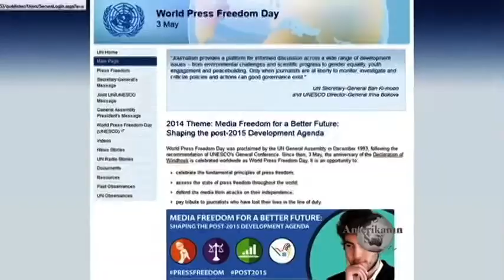Maykl Çeçire: ABŞ müttəfiqi təkcə geosiyasi deyil. həm də demokratik olmalıdır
Xarici Siyasət Araşdırma İnstitutunun Türkiyə və Cənubi Qafqaz üzrə eksperti bu günlərdə regiona səfərdən qayıdıb.  Amerikanın Səsinə müsahibəsində Maykl Çeçire Azərbaycanda demokratiyanın durumundan və mövcud vəziyyətin Azərbaycanın Qərblə münasibətlərinə təsirindən söz açıb.